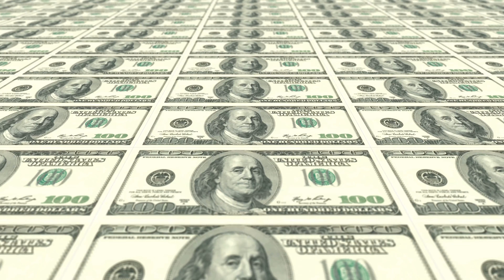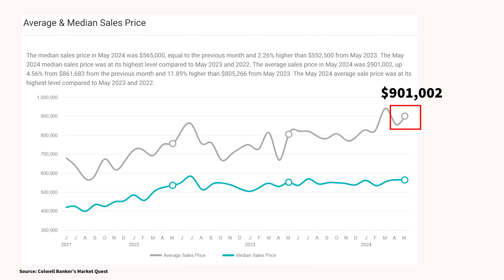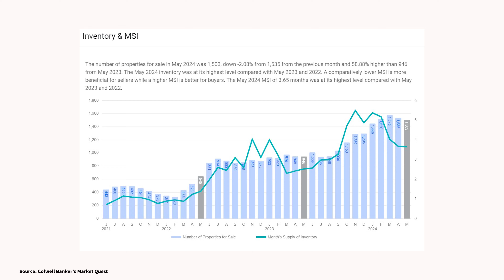IMPORTANT Sarasota Real Estate Market Update (May 2024) - It's Not What You Think!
Here's a comprehensive update on the Sarasota housing market (May 2024), covering the current state of the local market, median prices, inventory levels, and strategies for both buyers and sellers. There's a lot to unpack as the Sarasota real estate landscape continues to evolve.

00:00 - Intro
00:33 - Summary
02:21 - Outliers
03:36 - SFH Median Price
05:24 - SFH Inventory
07:25 - SFH Days On Market
08:27 - Sarasota Condos
11:36 - Condo Opportunity
12:29 - Sarasota Market Crashing?

Regions covered: Sarasota, Lakewood Ranch, Bradenton, Venice, St. Pete Area, Englewood